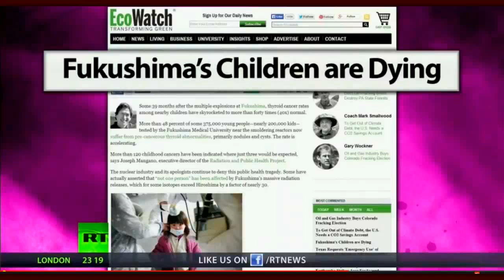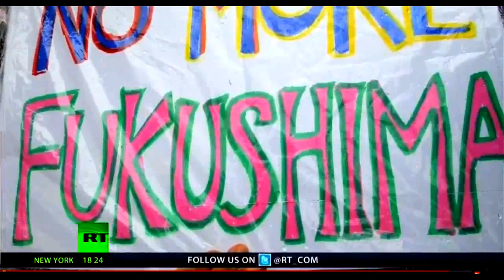Fukushima's Global Fallout: 23 US Reactors At Risk of Similar Meltdowns w/ Paul Gunter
Breaking the Set wraps up the show with an interview with Paul Gunter, reactor oversight director at Beyond Nuclear, discussing the many unanswered questions surrounding the ongoing nuclear crisis at Fukushima Japan, including the construction of a massive underground 'ice wall' and the rate at which contaminated water continues to pour into the Pacific Ocean. [411] ICE Creating Orphans, America's Toxic Beaches, Free TV Illegal & Fukushima's Global Fallout thanks to MissingSky101 for the CC button Fukushima's Global Fallout;Paul Gunter -23 US Reactors At Risk Of Similar Fukushima Meltdowns

MSNBC: Largest epidemic ever seen in world’s oceans hits West Coast — Emergency legislation proposed in US Congress — Newsweek: Millions dead, researchers have lost count — Experts: It’s beyond anything I ever imagined… Disintegrating before our eyes… Never been an event so dramatic… Shorelines losing biodiversity, blanketed in barnacles (VIDEO)

Japan TV: Alarming new discovery — Analysis reveals seriousness of contamination from Fukushima for first time — “Enormous amounts” of radioactive material released on day one of crisis, well before officials said — Plant Worker: “Readings were off the scale” (VIDEO)

TV: Huge increase in US Navy sailors suffering injury after Fukushima exposure — Gov’t reports show USS Reagan went directly into most intense area of plume just as radioactive releases hit peak —

Gov’t Data: US hit with worst fallout the year AFTER Fukushima began — Radioactive cesium spiked to highest levels ever recorded in history of EPA’s radiation network

Fukushima chief was pleading for help from U.S. military: “Fire’s broken out at Reactor 4… We can’t do anything… please” — Leader turned pale after seeing flames and black smoke near fuel pool — Worker tries to have last meal before dying and realizes he’s unable to taste food

US Gov’t: Fukushima an “unprecedented wide-area” disaster — Nuclear power threatens human existence — Japan “profoundly impacted” by radiation, scale of damage is “extraordinary”

Official Data: Lettuce from US West Coast nearly topped Chernobyl contamination limit; ‘Most dangerous’ alpha radiation also detected — TV: Fukushima poses “significant health risks” to areas thousands of kilometers away (VIDEO)

Fukushima Worker: “All sorts of troubles going on in plant”; Officials won’t tell public what really happens — People should worry, it’s not under control — Employees wear disguises over fear of retaliation — Reporter: Tour of plant “was very strange… feels completely dead… not many people” (VIDEO)

Newly released data shows Florida hit with highest level of radioactive material from Fukushima measured anywhere in world outside Japan — #1 out of more than 1,500 test results — Total radioactive iodine was up to 500% of amount reported

Nuclear Expert: We found ‘mystery’ Fukushima plutonium; Why it’s there is yet to be understood, this was not expected — US Gov’t Expert: I don’t want to go down the rabbit hole too far… There’s speculation about plutonium fuel and about what other fuel they were using (VIDEO)

Nuclear Professor: Blast at Fukushima Reactor 3 was like “exploding vortex ring” — Ejection of nuclear fuel implies there was a “criticality excursion” and steam explosion — Black smoke may have been burning MOX and uranium (PHOTOS)

“Groundbreaking” study reveals Fukushima nuclear waste is poisoning wildlife: Up to 99% of offspring died after eating ‘low-level’ contaminated food — “Very high” abnormality rates including “severe and rare” deformities (PHOTOS)

Gov’t Expert: Fallout in California thousands of times higher than we expected for several days after Fukushima explosions — ‘Orders of magnitude’ above estimates at start of crisis, even though estimations based on Chernobyl — Article: Releases at these levels would mean “many hundreds of kilograms” of “many other fission products!” (MAP)

VIDEO: Radioactive material now flowing toward Tokyo and contaminating their water supply; Problems “actually only getting worse” — “Truth is no one in world really knows how to deal with Fukushima” — Gov’t Expert: Tepco “should give up’ making ice walls

Japan Times: Fukushima plant plagued by problems as radioactive material bleeds into Pacific — Radiation level in groundwater now 25,000 times higher than when year began